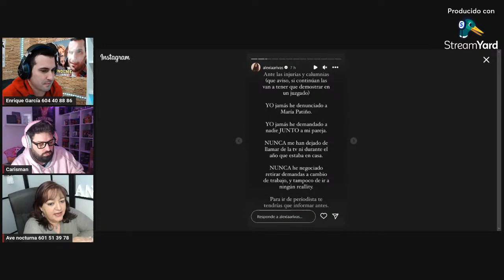CRUCE de `DEMANDAS´ entre Marta Riesco y Alexia Rivas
guerra de productoras por Marta Riesco y Alexia Rivas